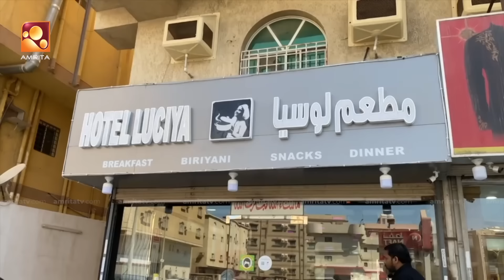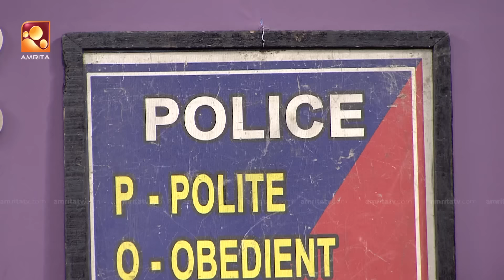Comedy Masters | Episode -338| കോമഡി മാസ്റ്റേഴ്സ് | Amrita TV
The best comedy program that goes through the funniest moments of our day-to-day life.  Nadirsha, Rimi Tomy, Kottayam Naseer are the judges of this show. The judges rate the talented performers with unique talents in dubbing, mimicry, punch dialogues, and comedy skits